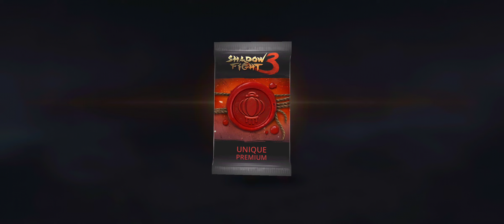Shadow Fight 3 | Twelve Dynasties Final Decision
Shadow Fight 3 Lunar Festival Tweleve Dynasties Fight. This is the amazing last part of the fight where you fight being Monkey King against Monkey King